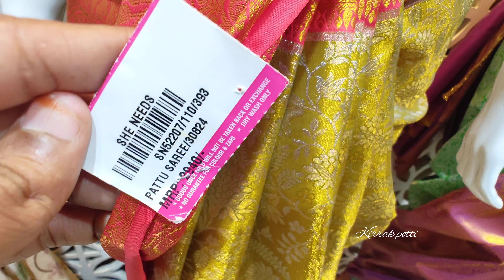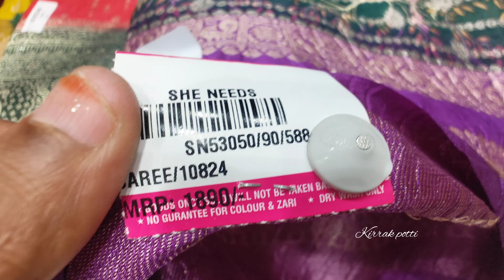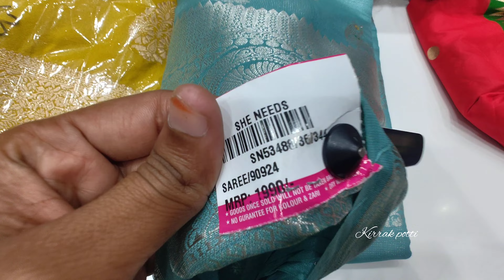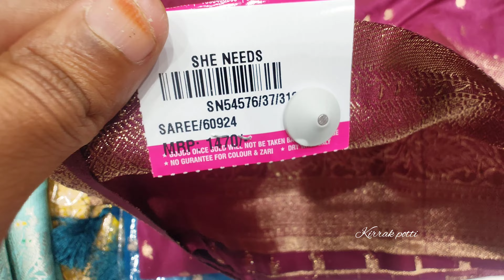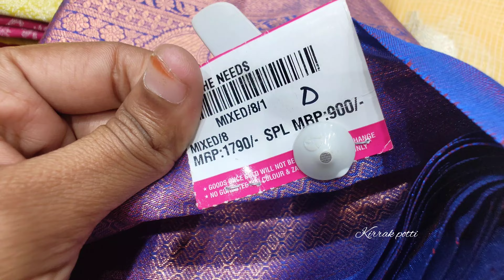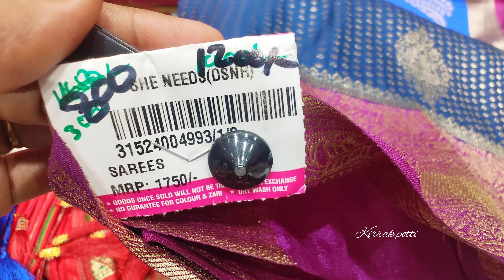SHE NEEDS Latest Collections ||she needs dilsukhnagar hyderabad ||she needs saree world |Sarees